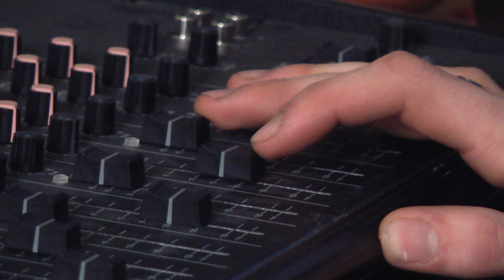Kingdom Culture Documentary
Documentary about Jordan Scarbrough and his music studio "Kingdom Culture Recording" located in Eugene, OR